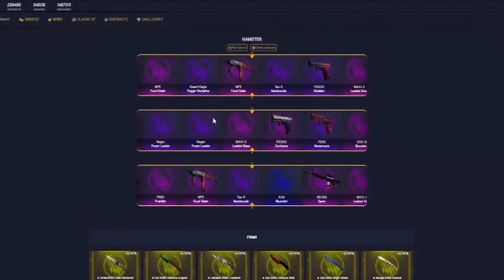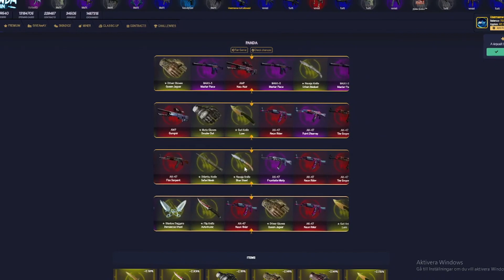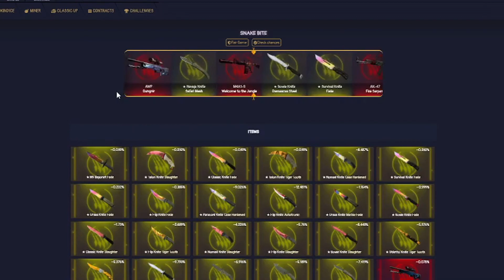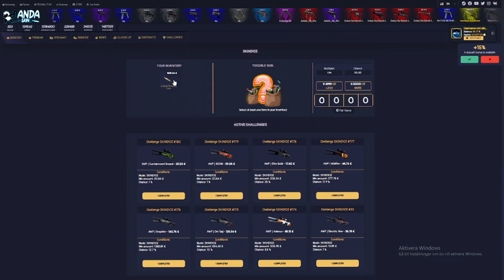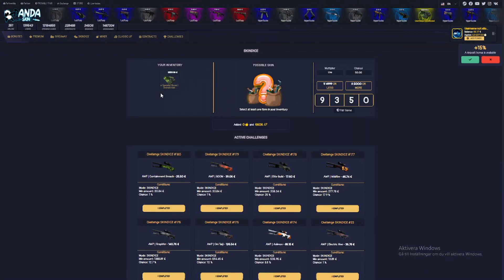I MADE $3500 IN ONE CLICK!!!! (PANDASKINS)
Free 0.75$ Rollbit code: Zlashy
Free 5% bonus: Daddyskins code: Zlashy

*THIS VIDEO INCLUDES  NONE PROMO*

DO NOT Play On The site(s) If you are  UNLESS 18+ years of age. play responsibly . play safe and be aware.